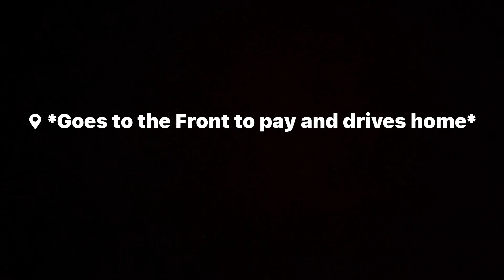The Nords and Balts VS Russia and Belarus (COUNTRYBALLS MOVIE)